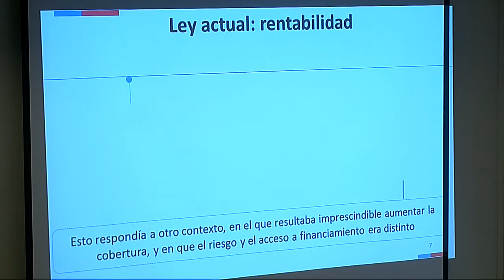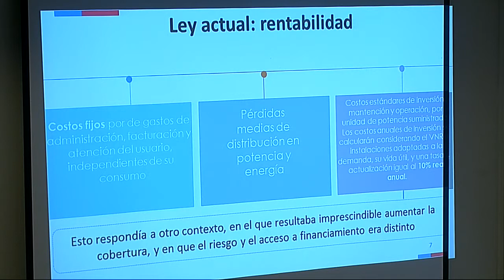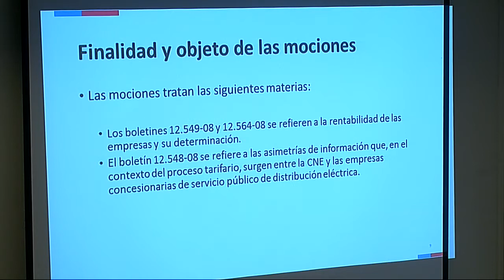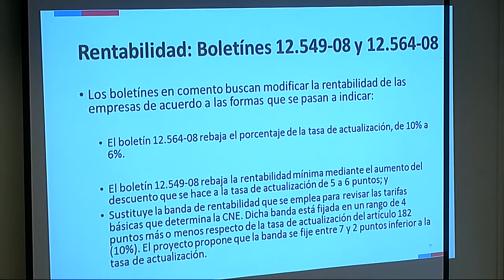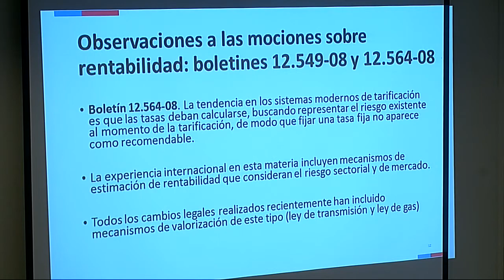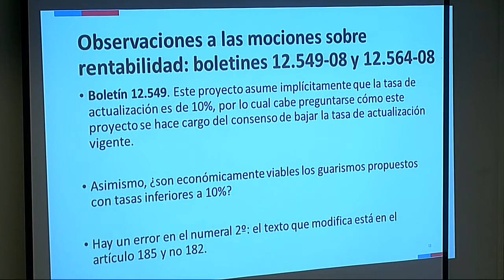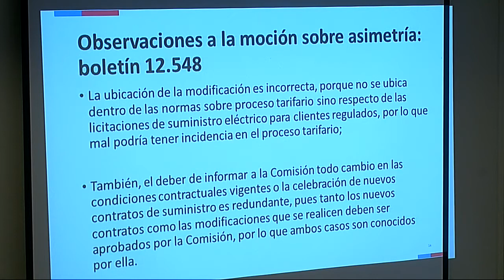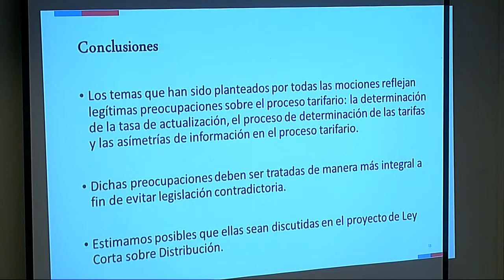Discusión sobre mociones parlamentarias sobre rentabilidad de las empresas de distribución 24 4 2019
En la comisión de energía y minería del senado de Chile del día 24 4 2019
Se escuchó a la Ministra de Energía 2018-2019, señora Susana Jiménez Schuster, respecto de distintos proyectos de ley que buscan modificar la Ley General de Servicios Eléctricos a fin de fortalecer la transparencia del proceso tarifario y cambiar la determinación limitando la rentabilidad de las empresas de distribución eléctrica, a raíz de los denominados medidores inteligentes para finalmente disminuir la tarifa que pagan los clientes regulados.